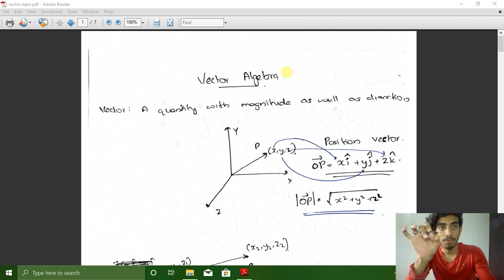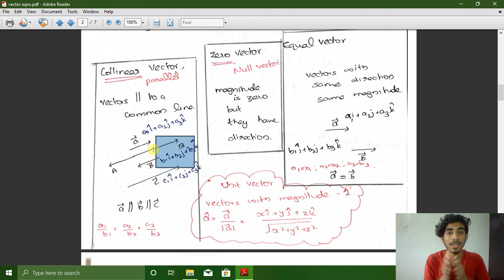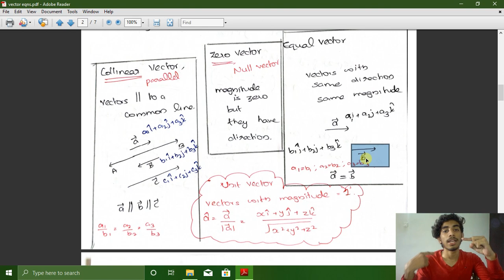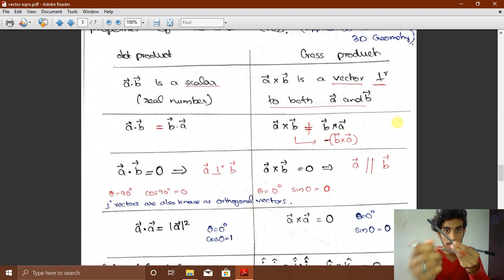Vector Algebra Class 12 Math Quick Revision | vector algebra notes | vector made easy | Plus Two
Hello friends Welcome to Edugram - just like your friends teach . We are your friends and we are here to take care of your educational needs.

This video is about Vector Algebra from plus two math. i have gone through all the important equations that you need to keep in mind. After Watching this video i suggest that you go through your notes so that the concept is clear